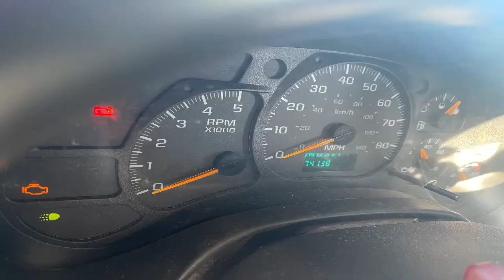2005 CHEVROLET KODIAK C4500 For Sale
2005 Chevy Kodiak 4500 4x4, custom flatbed with wet kit. This truck was built to run Hydraulic tools, it's custom and very well done low miles. Please feel free to preview and inspect at the auction site (JACKSON COUNTY EXPO PARK, Central Point Oregon) MARCH 25th to APRIL 5th. Please note: 6% buyers premium. Additionally, if you are the winning bidder you will receive an invoice from J&C Auctions upon the close of the whole auction sale, the invoice will provide instructions for payment of your items. If you are the winning bidder of multiple items your invoice from J&C Auctions will have all of them in it. Also, please remember all equipment must be removed from the auction site no later than APRIL 21st. If you need to make special arrangements, please do so ASAP, and let the office staff know.